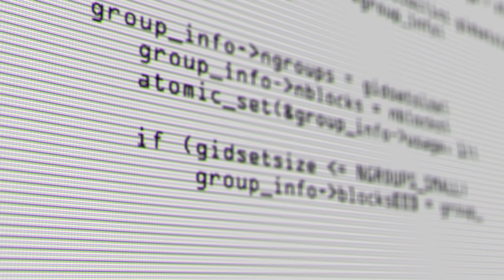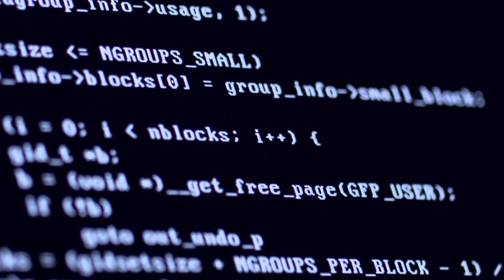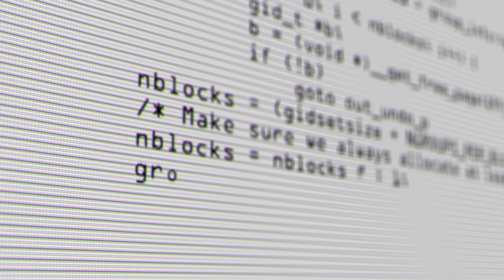13 Théories Sur L'humanité Qui Vont te Glacer le Sang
L'un des principaux traits de l’être humain, c'est que nous remettons toujours tout en question. D'où venons-nous ? Où allons-nous ? Qu'est-ce que notre monde ? Sommes-nous seuls dans l'univers ? Quand les engrenages mentaux commencent à se mettre en branle, on accouche de théories parfois terrifiantes ! Dans cette vidéo, tu vas découvrir 13 théories effrayantes sur le monde, qui te feront remettre en question tout ce que tu pensais savoir sur ta réalité.

HORODATAGE

Le grand filtre 1:28
Des êtres d'une autre dimension 2:33
Le faux vide 3:23
Nous vivons dans un trou noir 4:10.
Trous blancs 4:50
La théorie des multivers 5:25
Cerveau dans une cuve 6:03
Le Basilique de Roko 6:48
L'hypothèse de la Transcension 7:21
La théorie de la gestion de la terreur 8:00
La sixième extinction de masse 8:35
Le paradoxe de Fermi 9:17
La théorie de la simulation 10:00

SOMMAIRE
- Il existe une théorie selon laquelle il existe quelque part un “Grand Filtre”. Le but principal de ce filtre est d'arrêter les civilisations qui évoluent vers un niveau de colonisation interstellaire.
- Si un être en 4D te regardait depuis son monde quadridimensionnel, tu ne pourrais pas le remarquer depuis ton monde en 3D, tout comme la 2D par rapport à la 3D.
- La théorie du faux vide stipule que notre univers existe dans un état de “fausse phase”, ce qui signifie qu'il n'est que temporaire. De plus, il n'est qu'une petite partie d'un univers beaucoup plus vaste.
- Tu sais sans doute déjà que les trous noirs aspirent tout ce qui les entoure. Mais qu'advient-il de ce qu'ils “avalent”? Et si un trou noir nous avait déjà avalés il y a bien longtemps ? Étonnamment, certains physiciens trouvent cette théorie assez plausible.
- Alors que les trous noirs engloutissent toute la matière de sorte que même la lumière ne peut s'en échapper, les trous blancs sont tout le contraire. Ces formations sont censées “recracher” tout ce que les trous noirs aspirent.
- La théorie des multivers prétend qu'il pourrait y avoir d'innombrables réalités autres que la nôtre.
- La théorie du cerveau dans une cuve affirme que tu pourrais très bien être un cerveau dans un bocal. Quelque chose te nourrit de faux stimuli, et toute ta vie et ta réalité ne sont que des hallucinations.
- Le Basilique de Roko est une hypothèse selon laquelle une future intelligence artificielle superpuissante pourrait rétroactivement punir ceux qui se sont battus contre elle dans le passé (notre présent actuel), ou même ceux qui n'ont rien fait pour l'aider à se développer.
- L'hypothèse de la Transcension affirme qu'une civilisation finit toujours par atteindre un certain niveau intellectuel.
- Selon la théorie de la gestion de la terreur, tout ce que nous faisons vient de la peur de la mort. Nos souhaits et notre motivation sont basés sur une seule chose : l'idée qu'un jour, nous cesserons d'exister.
- La théorie de la sixième extinction de masse est probablement la plus terrifiante. Pourtant, c'est un scénario plus que probable. Certains biologistes estiment que l'humanité se dirige vers une sixième extinction de masse, ou l'a même déjà entamée.
- La théorie du paradoxe de Fermi explique pourquoi nous ne reconnaîtrions probablement pas une civilisation extraterrestre avancée, même si elle était juste sous notre nez.
- Selon la théorie de la simulation, nous vivons tous dans un jeu informatique incroyablement complexe.